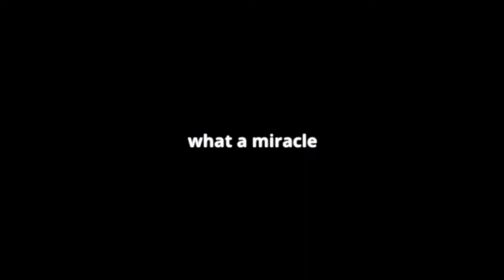'What A Miracle' (Second Look)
and search my name on any streaming services to find my new releases :)

'What A Miracle' by multi-instrumentalist and songwriter Elijah Kealy. The album showcases the struggle with Depression, Anxiety, Religion, Loneliness, Isolation, Fear of Life, Fear of Death, Paranoia, Disassociation, Suicidal Ideation/Behavior or Intent, Numbness, Anger, Self Judgement or Hatred, Loss of Identity, and much more. The album and film were created to raise awareness of these issues and shine a very bright spotlight on a young adult constantly perceiving life through the lens of all these things. I have poured absolutely everything into this project. Many months were spent attempting to perfect what I believe to be the best content I have ever made as a Musician and Youtube Creator thus far. Thank you so much for streaming/buying this album and watching the film for it, I appreciate it more than you will ever know. This project is for all the people who are going through the same things as me, as well as the people who know someone who is. You are not alone, and we always have more time to better ourselves and help others better themselves along the way. Thank you again, so much.

-Elijah

All tracks were written, recorded, produced, and mixed by Elijah Kealy.
All instruments and vocals by Elijah Kealy.